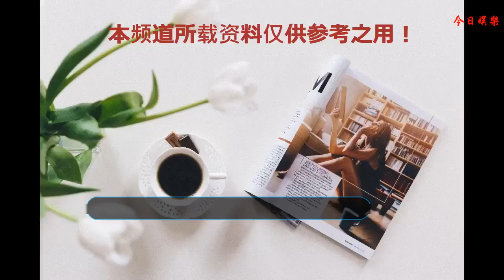越來越多的人喜歡趙麗穎，你知道為什么嗎？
說起趙麗穎，大家一定會想到《花千骨》，沒錯，花千骨是趙麗穎塑造的一個經典角色。趙麗穎也因為《花千骨》晉升為一線小花旦，為更多的觀眾所熟知。
    趙麗穎在幾年前還沒有什么名氣，也沒有多少人喜歡她，為什么現在越來越多的人喜歡她了呢？小編總結了一下，有三個方面的原因：
    1、趙麗穎的家庭非常和睦，這塑造了趙麗穎獨立、自強的人格。趙麗穎一家四口，有爸爸、媽媽和弟弟。趙麗穎雖然出身農村，但是家庭和睦，一家人互相體諒、非常幸福。在趙麗穎剛出道的那幾年，穎爸爸經常陪著她去上節目，趕片場。記得在一次節目上，趙麗穎的爸爸還向觀眾鞠躬致謝。
    在趙麗穎弟弟的結婚現場，趙麗穎一度哽咽，稱自己經常不在家，都是弟弟、弟妹在照顧父母，她很感謝他們。原生家庭帶給趙麗穎的這種信任、幸福感對她的人生觀、價值觀有很大的導向作用。
    2、趙麗穎是娛樂圈里面的一個勵志女神。趙麗穎沒有資源，沒有背景，最初只是演一些配角。導演看她是圓臉，甚至讓她去整容，整成大眾審美的錐子臉。
    但是，趙麗穎偏不，她倔強的說，倘若有一天我紅了，觀眾或許會覺得圓臉更美。就這樣，趙麗穎跑了8年的龍套，演了8年的配角，把能演的角色全都演了，丫鬟、女兒全都來者不拒。這也磨練了趙麗穎的演技，使得她漸漸發出自己的光芒。
    趙麗穎拍戲非常的認真，能不用替身就不用，很多動作場景都是她自己完成的。她還因為拍戲受傷而落下病根。也正是因為趙麗穎的這種精神，從《新還珠格格》到《彬彬來了》《陸貞傳奇》，再到《花千骨》《楚喬傳》《老九門》，趙麗穎的作品越來越受歡迎，她本人也越來越受大家的喜愛。
    3、趙麗穎非常節儉。
    節儉這個詞一向和明星搭不上邊。我們看到的明星街拍、機場造型，哪一個不是全身名牌，有的甚至一個包包都要幾萬塊。前一陣子張雨綺不是還因為分享自己的名牌包被網友稱贊耿直嗎？因為這才是明星的真實生活啊。
    而趙麗穎不是這樣的，雖然現在收入也不少，但是她卻非常的節儉。經常一件衣服或者鞋子要穿好幾次，還有網友遇到趙麗穎在打折店里買了不少東西，要知道，其他明星穿的可都是當季新款啊，甚至很多是限量版。
    但是趙麗穎做起公益卻是非常大方的，給自己的老家修路，給事故中的家屬捐款，慈善晚會也總能看到她的身影。趙麗穎的節儉只針對自己，不像有些明星，生活奢侈，渾身名牌，卻不見做任何公益。
    趙麗穎真的是娛樂圈的一股清流，演技好、人品好，又熱心公益，充滿了正能量。你也喜歡趙麗穎嗎？歡迎評論交流。